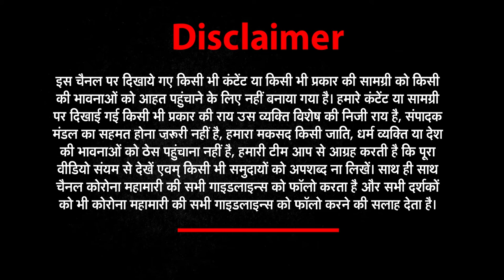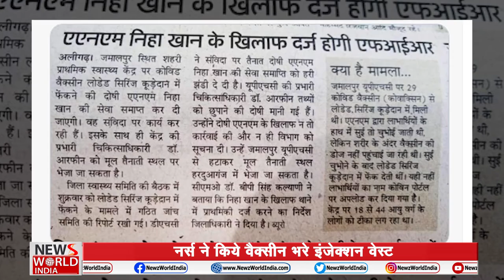NEWS_World_India | इस नर्स ने दिखाई ऐसी करतूत, देखकर अफसोस में पड़ गये सब !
ANM booked in UP's Aligarh for throwing COVID vaccine filled syringes in dustbin